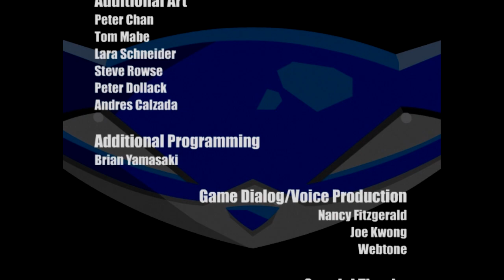Sly Cooper and the Thievius Raccoonus: Bonus Episode (Last Vault)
Now to get the last vault and complete the Thievius Raccoonus, I'm gonna take a few days break before getting to the 2nd game, thank you for watching me play and please support my gaming profile :) Shame the japanese "10 second" cutscene isn't available for this version of the game :(